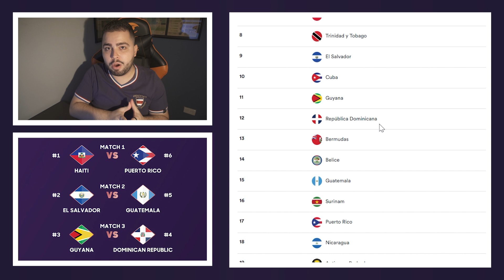ASÍ SERÁ EL SORTEO DE LA COPA ORO 2024 (HICE MI PROPIO SORTEO)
Mañana será el sorteo de la primera Copa Oro Femenina 2024 y hoy repaso cómo serán los repechajes, el procedimiento del sorteo y realicé mi propio sorteo para demostrarlo